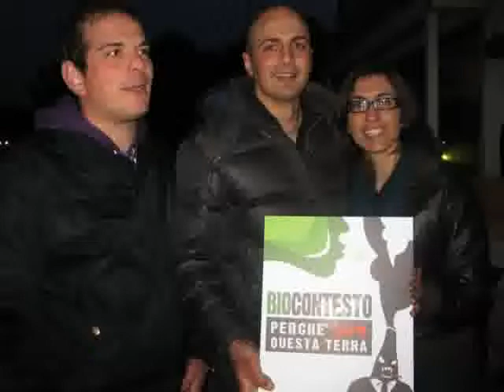Nichi Vendola-video lettera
video lettera a Nichi Vendola
nichi vendola togli il Salento dalle mani di affaristi senza scrupoli!!